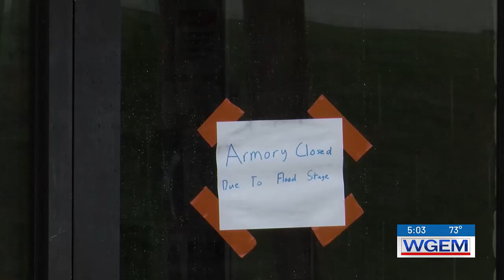Rain and flooding cause closures and cancelations in Hannibal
The pickleball camp scheduled to be at Huckleberry Park on Tuesday is planning on doing a makeup day on Thursday.